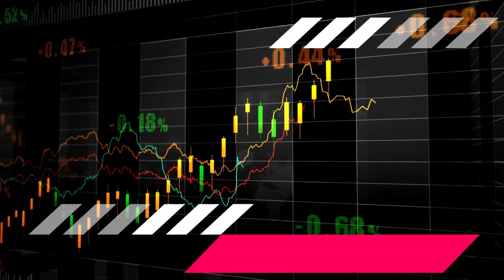😥 Bagaimana Mula dengan BANKING CRISIS, berakhir dengan RECESSION GLOBAL!! Makin teruk!!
🔵Download PDF Presentation (FREE)

+ Deposit permulaan $25 dan dapatkan bonus $50
+ Welcome bonus $88 Challenge.

In this video, we delve into the latest banking crisis that has rocked the financial world in 2023. We explore the key factors that led to the crisis, its impacts on the economy and society, and potential solutions to mitigate its effects.

Firstly, we discuss the causes of the banking crisis, which include lax regulation, risky investments, and insufficient capital reserves. We explain how these factors have contributed to the collapse of several major banks and financial institutions, leading to widespread panic and uncertainty.

Next, we examine the impacts of the crisis on individuals, businesses, and the wider economy. We highlight how the failure of banks has resulted in a loss of savings, jobs, and investments, leading to a contraction in economic activity and a rise in unemployment.

Finally, we offer some potential solutions to address the crisis. These include implementing stricter regulations on banks, increasing government oversight, and providing financial assistance to those affected by the crisis.

Overall, this video provides a comprehensive overview of the banking crisis of 2023, helping viewers to understand the root causes of the crisis and the steps that can be taken to prevent future crises. Whether you are a business owner, investor, or simply interested in the latest developments in the financial world, this video is a must-watch.